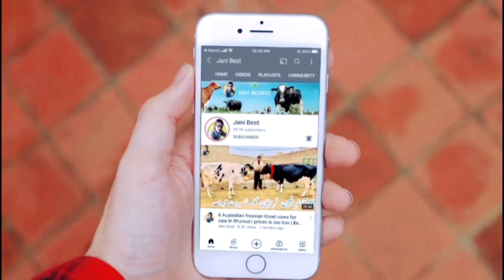Garlando Cows For Sale | Australian cows | Jersey Cows | Jani Best | 26 September 2023